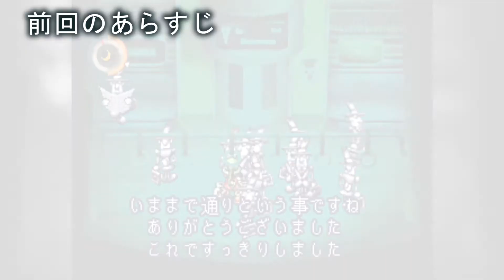#14【Switch】moon - 細かい説明が欲しいです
moon

Plasystation（PS）
1997年10月16日 発売

Nintendo Switch
2019年10月10日 発売